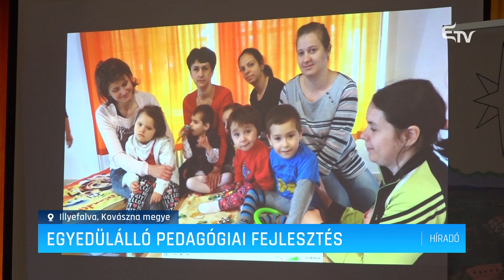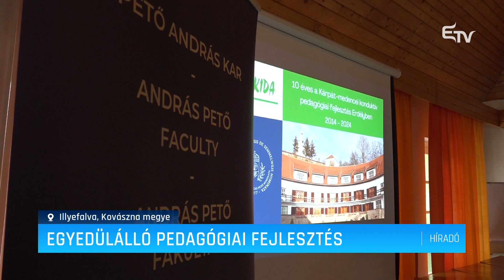Egyedülálló pedagógiai fejlesztés – Erdélyi Magyar Televízió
Egész napos ünnepség keretében emlékeztek meg az illyefalvi Pető Fejlesztő- és Képzőközpontban az elmúlt 10 esztendő eredményeiről. A budapesti Semmelweis Egyetem Pető András Kara első határon túli központjában ma már egyidejűleg valósul meg a konduktorképzés és a központi idegrendszeri sérült gyermekek és felnőttek rehabilitációja a konduktív nevelési módszer szerint.